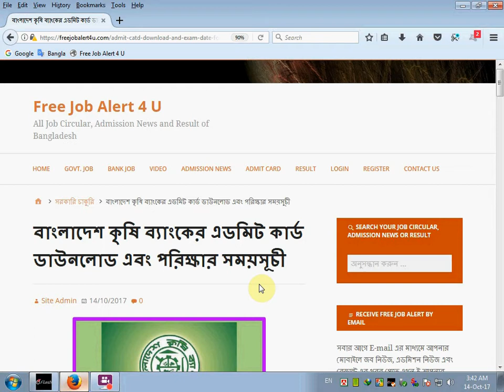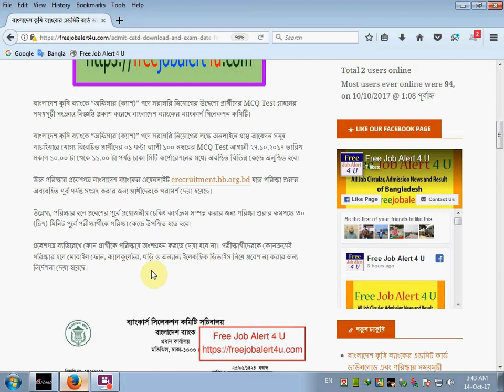বাংলাদেশ কৃষি ব্যাংকের এডমিট কার্ড ডাউনলোড এবং পরিক্ষার সময়সূচী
বাংলাদেশ কৃষি ব্যাংকে “অফিসার (ক্যাশ)” পদের এডমিট কার্ড ডাউনলোড ও পরিক্ষার সময়সূচী। বিস্তারিত